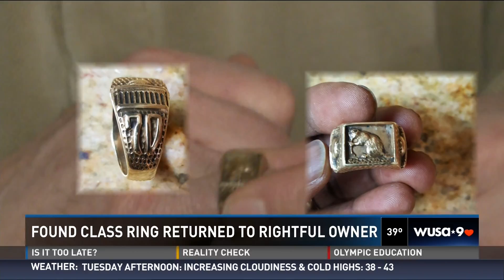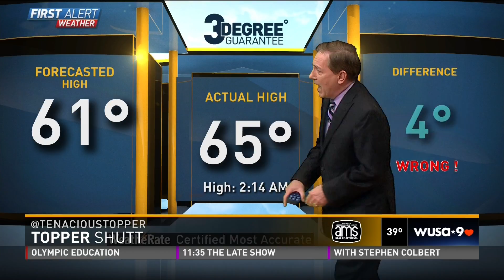WUSA 9 weather 20180212 2317